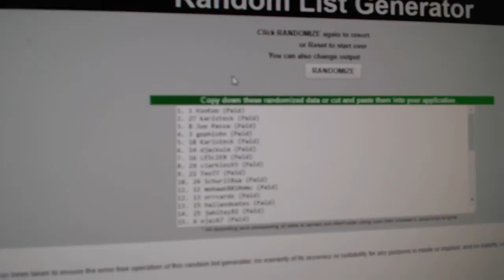C&C #7479 Multi Random